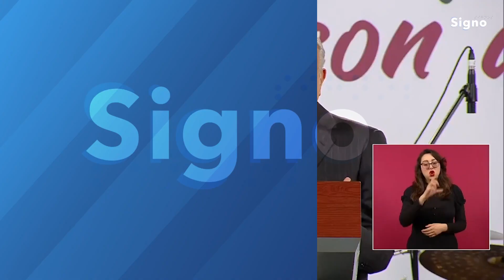AMLO: Loret de Mola es un hampón, no lo quiero ver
“Dice Loret de Mola que me quiere hacer una entrevista, imagínense, que yo me voy a dejar entrevistar… no lo quiero ver”, fue lo que dijo el presidente después de que Carlos Loret de Mola le pidiera una entrevista “Uno a uno”